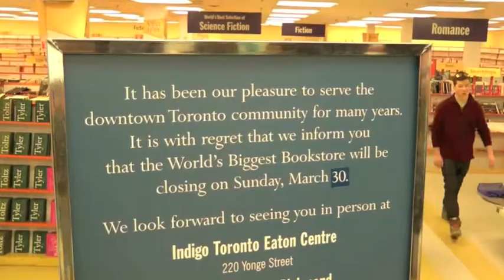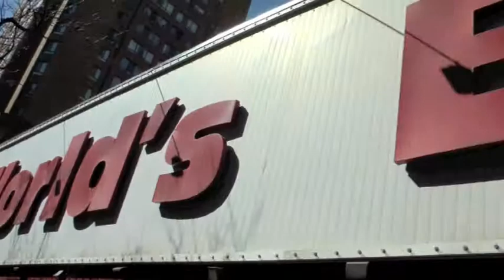The Last Day Of The World's Biggest Bookstore *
This was the last day for The World's Biggest Bookstore in Toronto. Sadly, the site was sold to a condo developer. (surprise! Surprise!)